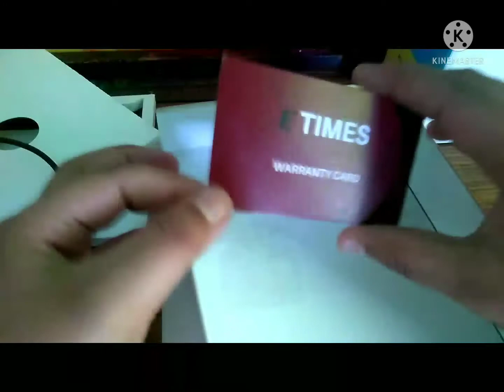WATCH UNBOXING WITH ADRIEL DISNY OFFICIAL